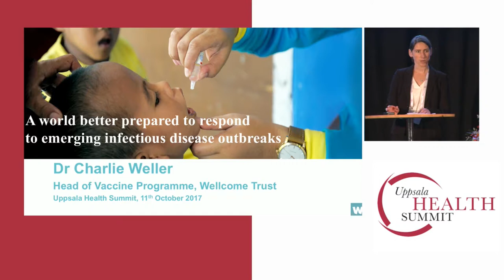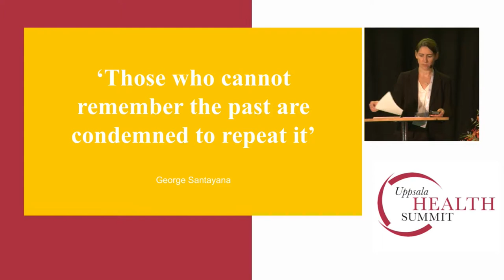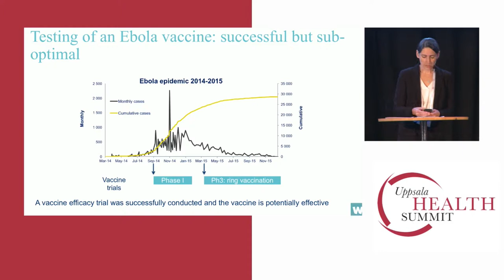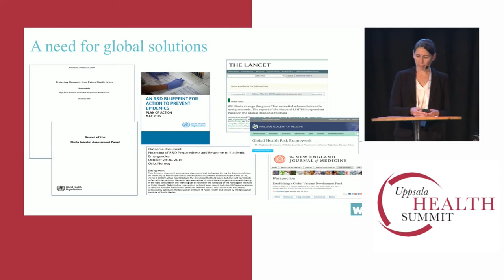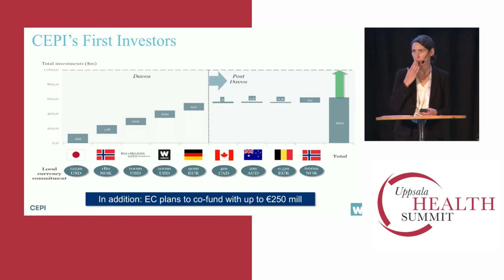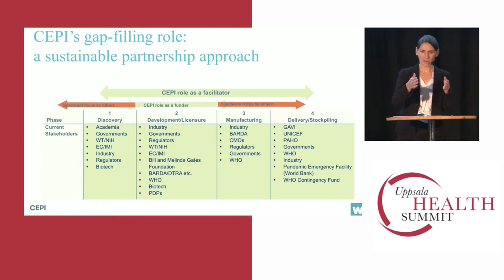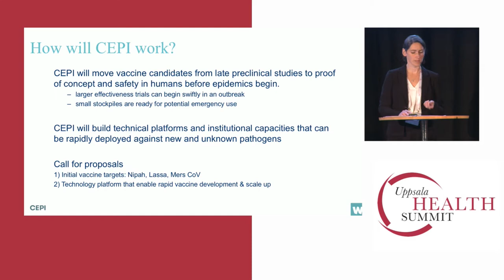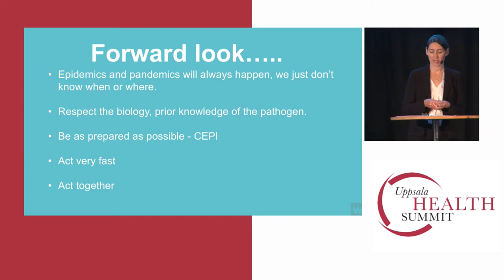Dr. Charlie Weller, Head of Vaccine Programme, Wellcome Trust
A world better prepared to respond to emerging infectious disease outbreaks